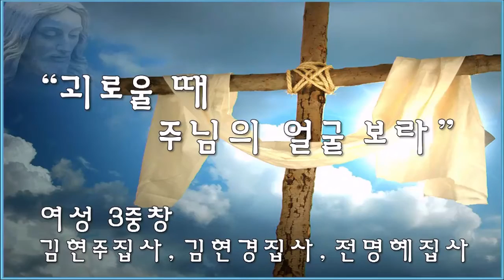남가주 샬롬교회 100718 2부 헌금 괴로울 때 주님의 얼굴보라